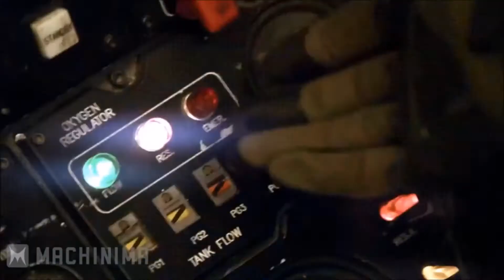BSG Dragon Rider Music Video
Battlestar Galactica montage with TSFH music